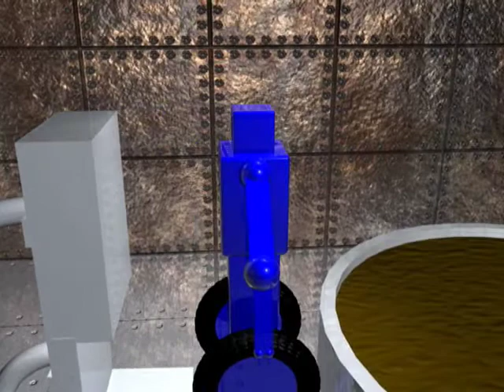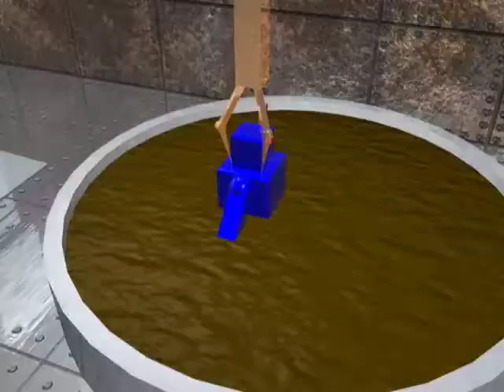Re-Consonance In Digital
This video was my final project for 3d animation class in college. It's an animated music video about a robot band. It was a collaboration with Bobby Wright, Jesse Gallimore, and Rachel Wills.

I animated all the scenes with the blue girl-bot bass player. I also animated all scene-establishing shots and the camera flights. All of the objects and models in my scenes were created by myself within Cinema 4d and Poser.

The other scenes were animated by my teammates: Bobby Wright did all of the scenes with the blocky blue robot (the drummer), Jesse Gallimore did all of the scenes with the helmeted robot with the one wheel (the guitarist), and Rachel Wills did all of the scenes with the top-hat robot (the keyboardist). The final scene, with all of the robots together, was animated by all of us together.

I did the editing for this video and constructed many of the sets. The animation and modeling was done in Cinema 4d and Poser, and the move was edited in iMovie.

And as with virtually every film I feature here: this film was made by a college student with no money, and it made absolutely NO profit or monies whatsoever.